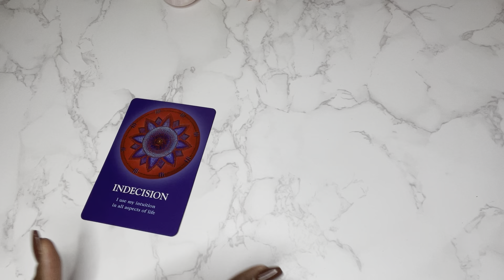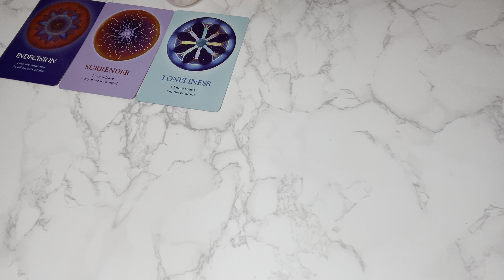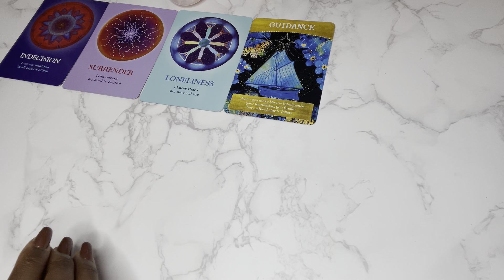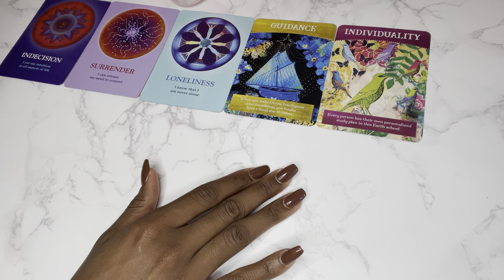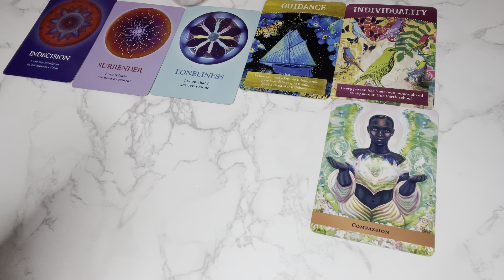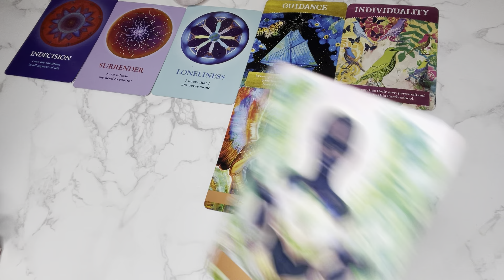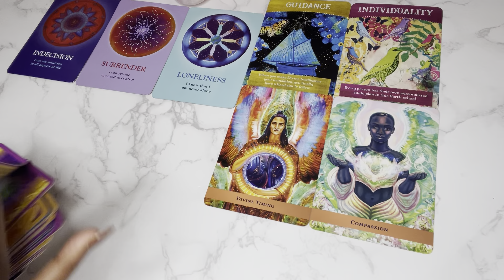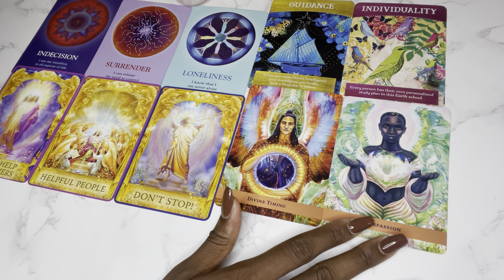PISCES 🙏🏾 YOU MIGHT FEEL LONELY BUT SPIRIT IS LEADING YOU TO THE RIGHT PEOPLE✨🤗💚 WEEKLY READING